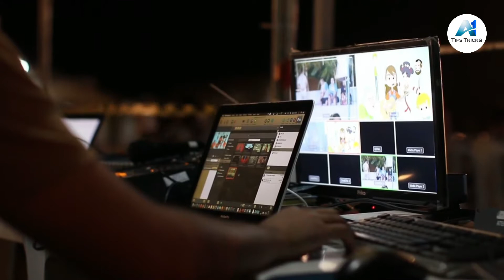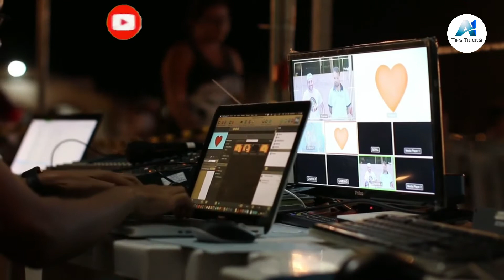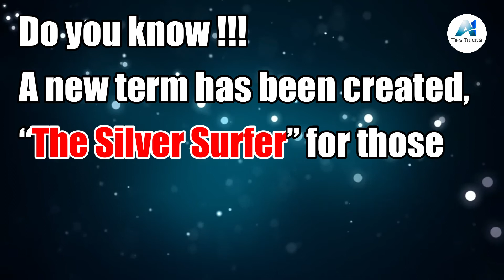14 Facts about Technology || Technology के बारे में 14 तथ्य | CrazFact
In this video, you will learn about 14 such unique factories related to technology that you will be shocked by listening.
From the moment you wake up to the moment you go back to sleep, Technology is everywhere, and I mean everywhere.  Technology is not only rapidly changing, but it’s changing so fast that most of us don’t even recognize these changes. We take most of it for granted, and consider it the norm. Many people have yet to realize just how rapid and profound the current digital revolution is, or how quickly it’s breaking down old institutions. Yes, we’re always hearing about Google, Uber, and all those “pirate entrepreneurs.” Yes, we know technology has something to do with it. But the future is approaching even more quickly that we think. Right now, all the pieces are in place to completely change the face of products, technologies, organizations, and entrepreneurship over the next few years. Below is a list of 14 Incredible Technology Facts that we find absolutely astounding.
14 Facts about Technology || Technology के बारे में 14 तथ्य | CrazFact

Well-Come to ' CrazFact' YouTube Channel,,